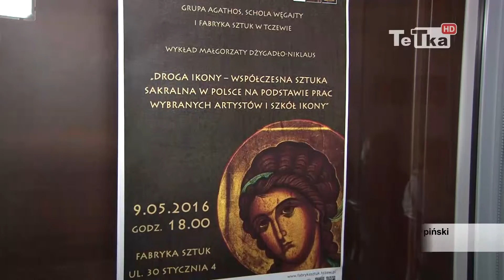O ikonach w Fabryce Sztuk - Tv Tetka Tczew HD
W Fabryce Sztuk odbył się wykład Małgorzaty Dżygało-Niklaus pt. Droga Ikony. Współczesna sztuka sakralna w Polsce na podstawie prac wybranych artystów i szkół ikon.